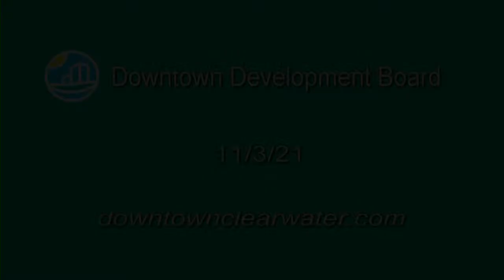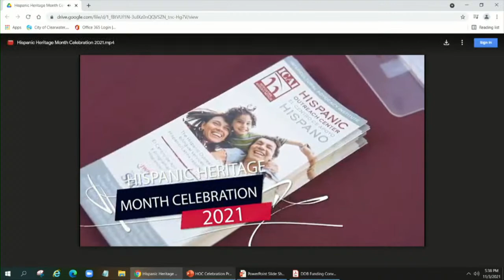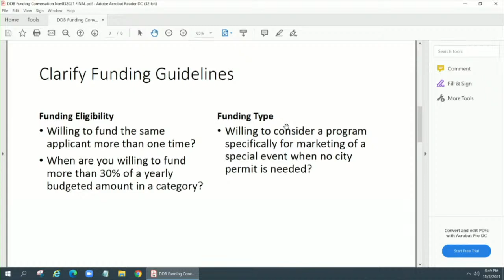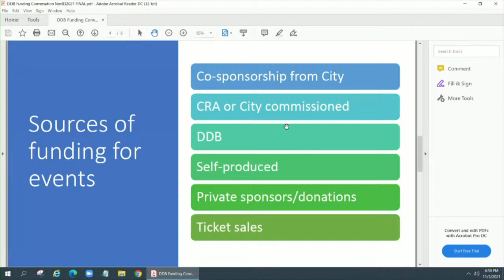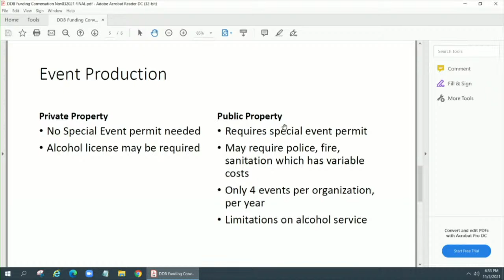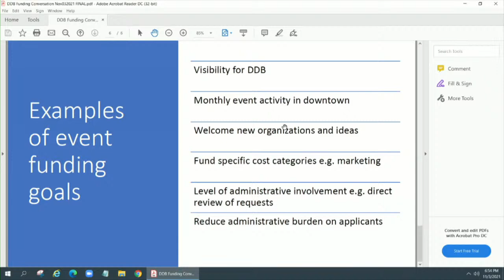City of Clearwater Downtown Development Board 11/3/21